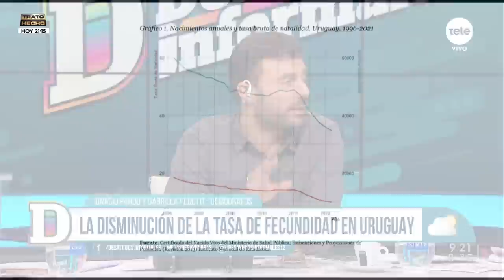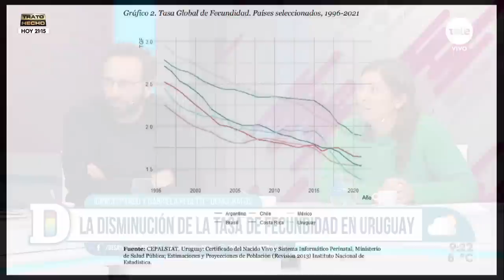La baja de la tasa de fecundidad en Uruguay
En las últimas semanas investigadores uruguayos presentaron el estudio “El descenso de la fecundidad uruguaya a niveles ultra-bajos” entre 2016 y 2021. Una de las grandes conclusiones de la investigación es que por primera vez en la historia se registraron “niveles ultra-bajos” de fecundidad. Esto se explica porque desde 2016 y en un lapso de “solo siete años” la tasa de fecundidad en Uruguay se redujo de 2 a 1,27 hijos por mujer.